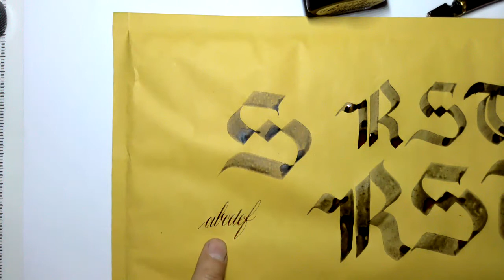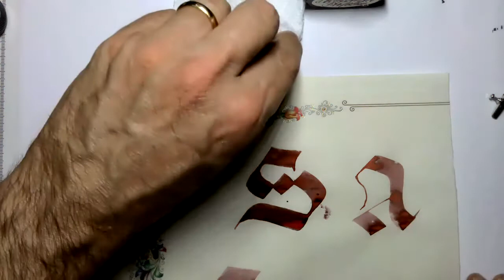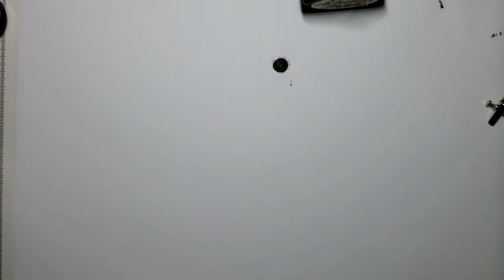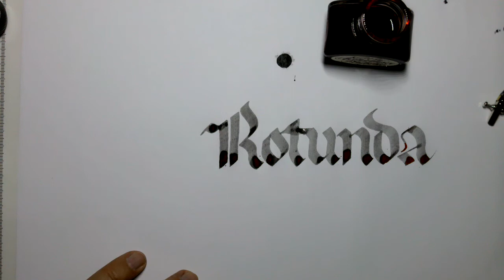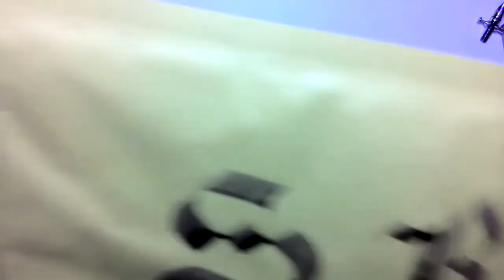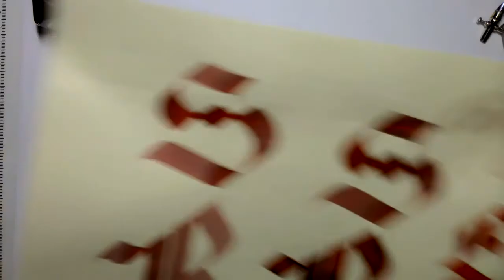Prove su diversi supporti dell'ink cecidioferrico "Fire Blade"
Il presente video, mostra le incredibili variazioni cromatiche che l'inchiostro "Fire Blade" restituisce al variare del supporto di scrittura ove viene utilizzato.Le sue rese cromatiche lasciano davvero sbalorditi, l'inchiostro si dimostra perfettamente compatibile sia con strumenti a punta tronca che a punta sottile; ad asciugatura avvenuta resta inoltre indelebile e completamente waterproof!